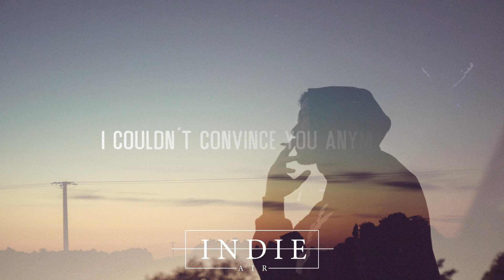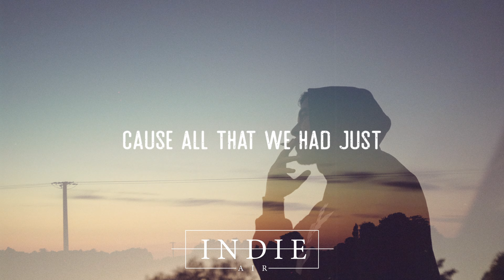Black Match - Gone With Your Ghost (Lyrics)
❖ Lyrics: Black Match - Gone With Your Ghost:
Wait do you remember when
We were laughing on the kitchen floor
Safe till it wasn’t and I couldn’t convince you anymore

Oh I need to know

Did I make you happy
Or was it pretend
You know that you had me
But you jumped the fence
Cause all that we had just
Slipped through my hands

Wait we were always friends
Didn't think you could want me more
Safe held me in your hands
And it all changed behind your bedroom door
Oh can’t let it go

Turn the lights back on
And you're really gone
Won’t you let me just
Move on move on

❖ If you like "Black Match - Gone With Your Ghost (Lyrics)" check out these other tracks:

- Hayden Calnin - Warm With You (Lyric Video)
- Black Match - Nowhere (Lyrics)
- SYML - Where's My Love (Acoustic)
- Ed Patrick - Shoulder
- Neptune - All Over The World (Lyrics)
- Wilderado - Surefire (Piano) (Lyrics)
❖ Share Black Match - Gone With Your Ghost (Lyrics) with your friends!